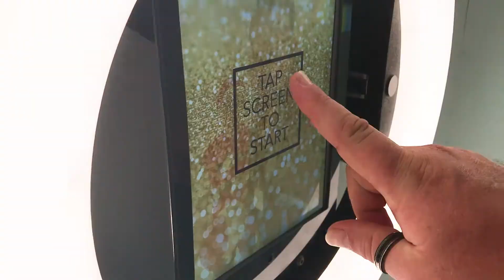Best Christmas Ever 2017 - Day 4 - Part 2 of 2